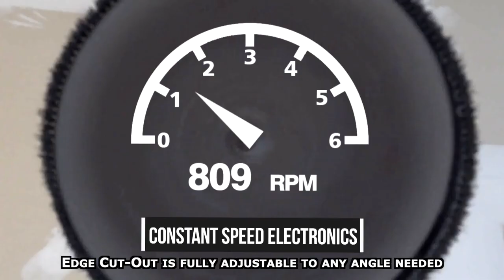Amazing Construction Tools And Ingenious Machines ▶13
0:00 AGP DRYWALL SANDER

1:15 HILTI CORDLESS WIRE CUTTING

1:55 MEON UK PROMARKER

2:39 BOSCH GFZ 16-35

4:05 OZITO DRILL DUST COLLECTOR

4:23 CORTAG WALL CHASER

6:02 PORTER-CABLE DRUM SANDER

6:49 HYCON RAIL SAW SYSTEM